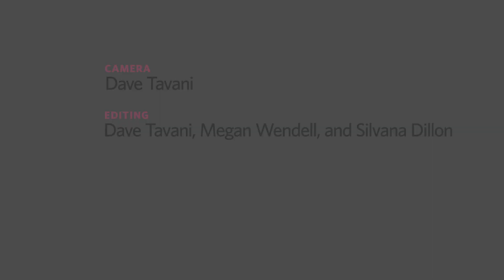Artist Mariam Ghani Encourages Socially Engaged Artists to Partner w/ Community Orgs w/ Deeper Roots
We asked multimedia artist Mariam Ghani what artists need to consider in work that seeks to effect social change. “Very few artists are able to invest long-term in a particular social practice project,” Ghani said. “In order for there to be enough build up and enough follow up for actual change to happen, you need to have partnerships with people who are really working on the ground. The art is like the tip of the iceberg.”

Mariam Ghani is a multimedia artist, writer, and filmmaker, who has served as a Center panelist in Exhibitions & Public Interpretation (2017) and Performance (2016). Ghani’s work has been exhibited and screened at the Guggenheim, Museum of Modern Art, National Gallery of Art, dOCUMENTA (13), Liverpool Biennial, and Centre de Cultura Contemporània de Barcelona, among others. She has received a number of fellowships, awards, grants, and residencies, most recently from Creative Capital, the New York State Council on the Arts, the New York Public Library, the 18th Street Arts Center in Los Angeles, the Schell Center for International Human Rights at Yale Law, and the Center for Constitutional Rights.

The Pew Center for Arts & Heritage (the Center) is a multidisciplinary grantmaker and hub for knowledge-sharing, dedicated to fostering a vibrant cultural community in Greater Philadelphia. The Center invests in ambitious, imaginative, and catalytic work that showcases the region’s cultural vitality and enhances public life, and we engage in an ongoing exchange of ideas concerning artistic and interpretive practice with a broad network of cultural practitioners and leaders.